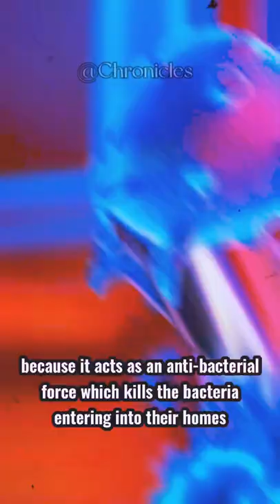cow-dung tradition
cow dung tradition in Indian villagers